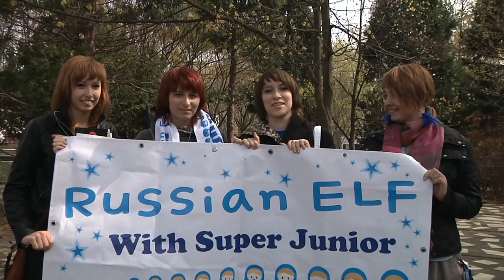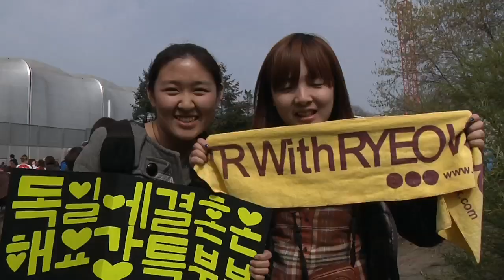[Exclusive] Super Junior's Super Show 4 in Paris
On April 6th, Super Junior held their Super Show 4 in Paris, fulfilling the dream of thousands of fans. For their first solo performance in France, the boys charmed the audience for three and half hour with numerous special stages.

More than a simple concert, every fan had the chance to live a unique experience during the numerous special stages. Every performance was animated by short movies broadcasted on large screens, in which the members were disguised into famous characters or parodying the Korean movie "Sunny".

The nine boys, famous for their great fan service, didn't disappoint their fans: walks in the crowd, distribution of roses, and even a topless Siwon. The crowd got even more captivated when Siwon and Eunhyuk chose their "wife" in the audience and brought them on stage.

Soompi has covered this great concert for you! Check it out!